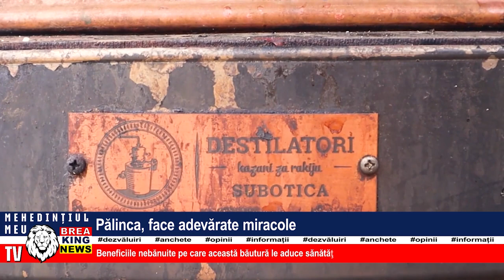PĂLINCA, FACE ADEVĂRATE MIRACOLE